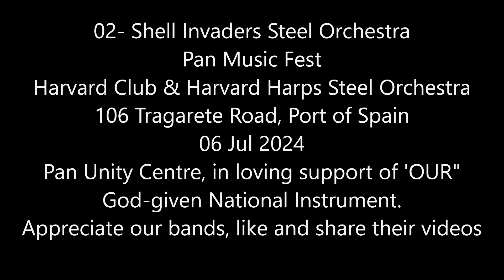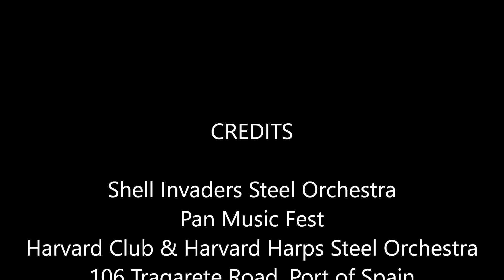02- Shell Invaders Steel Orchestra Pan Music Fest Harvard Club Jul 2024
02- Shell Invaders Steel Orchestra
Pan Music Fest
Harvard Club & Harvard Harps Steel Orchestra
106 Tragarete Road, Port of Spain
06 Jul 2024